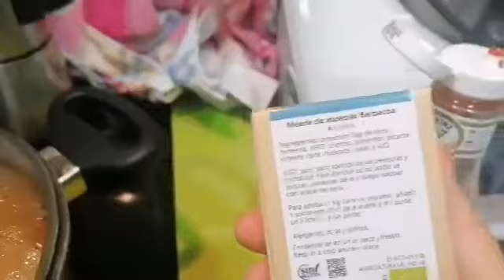Filetes veganos a la barbacoa caseros